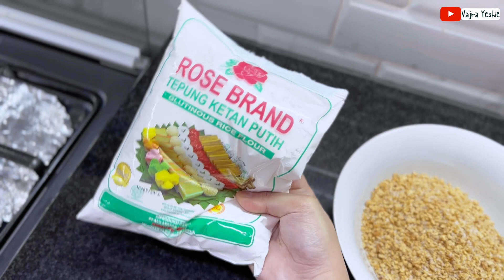WEDANG RONDE JAHE😍Resep Mudah, Rasa Kenyal dan Hangattt🇮🇩✨ronde indonesiafood Vajra Yeshie